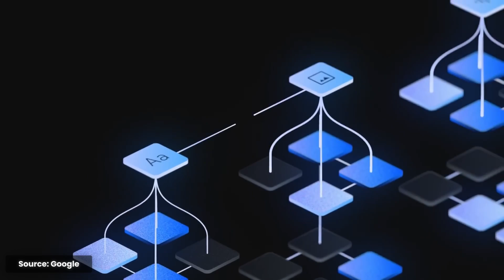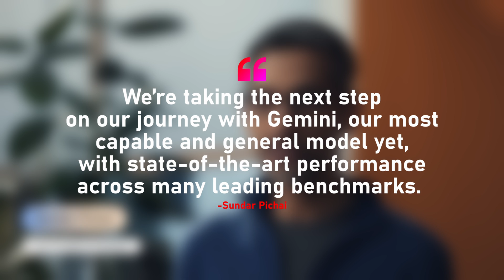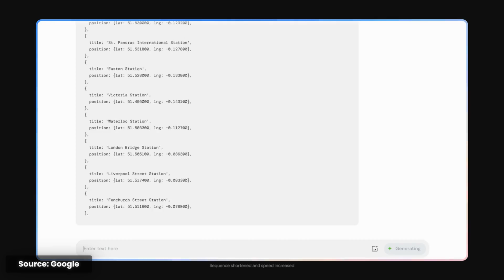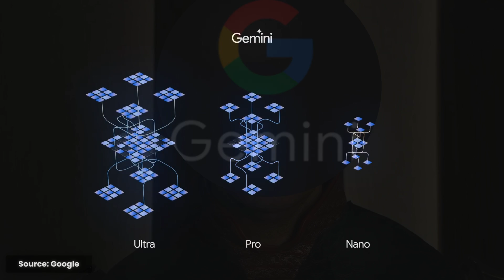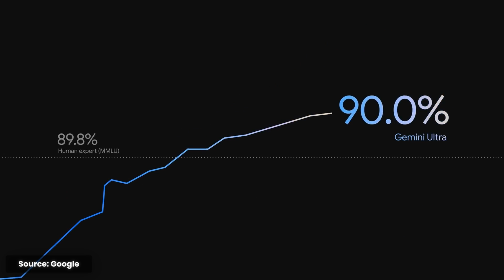What Is Google's Gemini AI? (EXPLAINED)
In this video, we're going to discuss Google's new AI Model Gemini.

Google's Gemini is an AI that is capable of natural human conversation. In this video, we'll discuss the implications of this new technology on the chat industry.